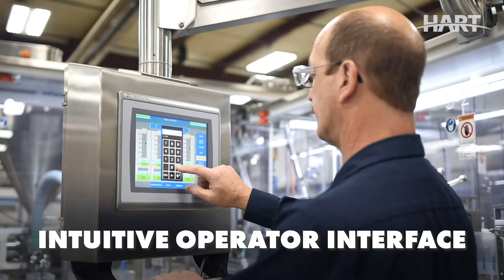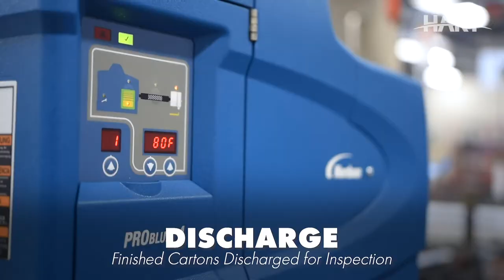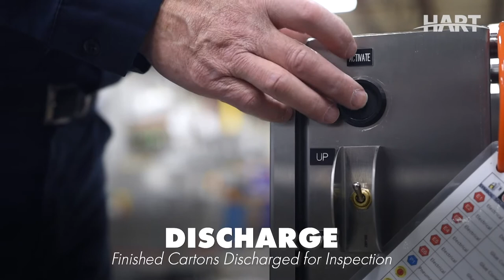HCC-50 8oz and 3lb Filling Line - Full Length | Filling Equipment | HART Design & Manufacturing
This HCC Filling Line will improve the dependability of your cream cheese packaging with its servo-controlled, polished stainless steel pouchmaker, conveyor, and filling station. It is designed to reliably fill and package cream cheese with a capacity for 90-250g volumes. Looking for a larger size? We can do up to 2.2kg!

To ensure the reliability and speed for creating packages for your cream cheese the pouchmaker includes a core shaft assembly, unwind assembly, former assembly, side seal assembly, and opener/inserter assembly. The filler, in the second stage of the HCC Filling Line, includes the indexing conveyor, pouch flarer assembly, filling station, fin sealing station, and carton gluing assembly to ensure the speed and reliability of filling cream cheese into the packaging.

Learn more about HART equipment at HARTDesign.com and request your quote by emailing today. to discover the latest & greatest videos, news and deals - delivered straight to your inbox!